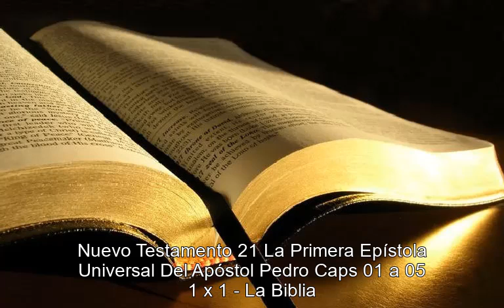Nuevo Testamento 21 La Primera Epístola Universal Del Apóstol Pedro Caps 01 a 05 01x01 La Biblia TEX